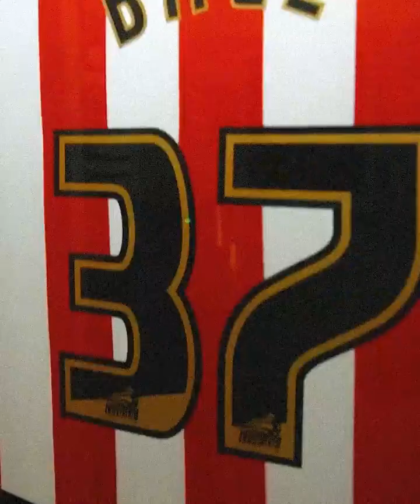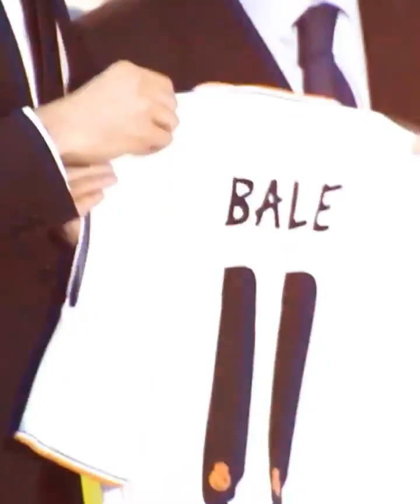What a journey! Thank you for beautiful memories🥺 @11GarethBale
We all miss you our Goat🐐🥺